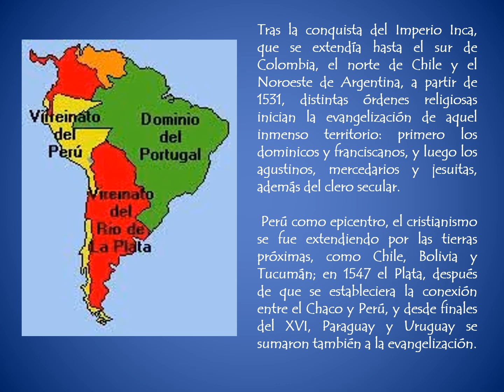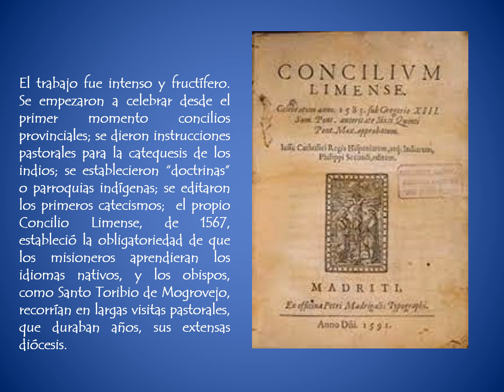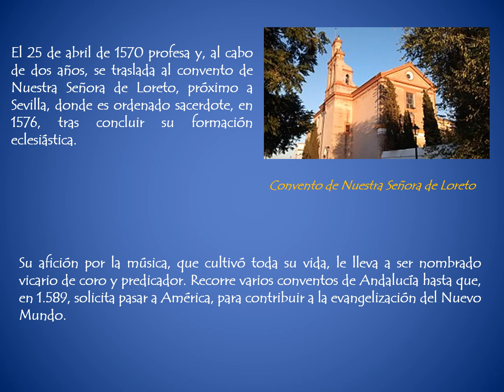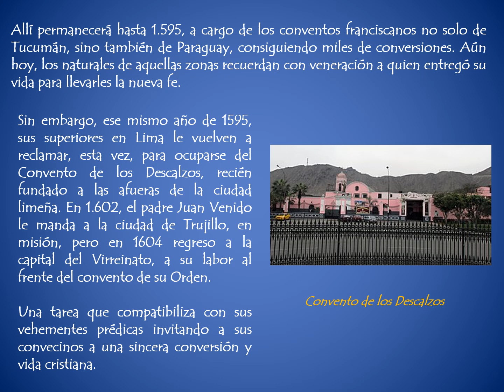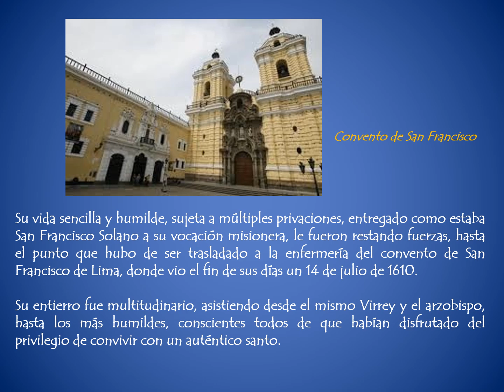San Francisco Solano, apóstol de América del Sur